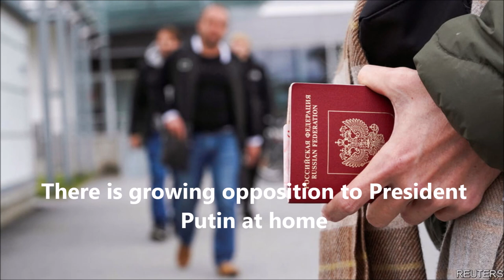All the things that Mr. Putin had intended to inflict on Ukraine are afflicting his own country!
When russia’s president, Vladimir Putin, invaded Ukraine on February 24th 2022, he set out to grab territory, deprive it of sovereignty, wipe out the very idea of its national identity and turn what remained of it into a failed state. After months of Ukraine’s fierce resistance, its statehood and its identity are stronger than ever, and all the things that Mr Putin had intended to inflict on Ukraine are afflicting his own country.

Mr Putin cannot win, but he cannot afford to end the conflict either. He may hope that by making so many people collude in his war, and subjecting them to more of his poisonous, fascist propaganda, he will be able to drag things out. Whether he succeeds, or whether the flow of body bags, coupled with the discontent of the elite, results in his downfall, will determine how many more people will die and how far Russia falls.